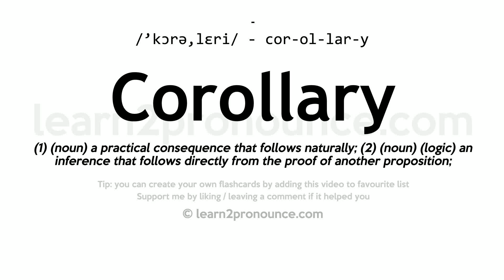Pronunciation of Corollary | Definition of Corollary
Corollary pronunciation | How to pronounce Corollary in English?
/`kɔːrə,leriː/
Meaning of Corollary | What is Corollary?
(1) (noun) a practical consequence that follows naturally; (2) (noun) (logic) an inference that follows directly from the proof of another proposition;
What is Corollary | Corollary meaning and definition?